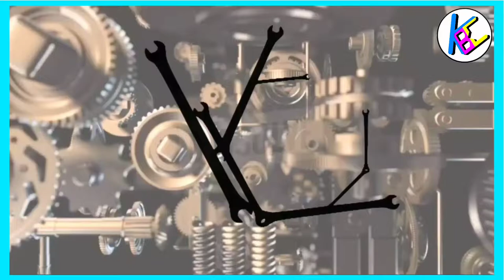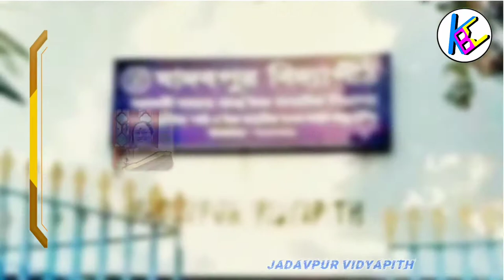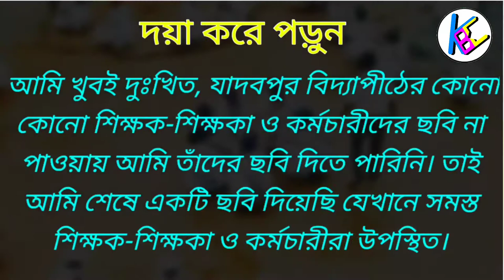Happy Teacher's Day 2021 | Jadavpur Vidyapith | শিক্ষক দিবস 2021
Happy Teacher's Day 2021 | Jadavpur Vidyapith | শিক্ষক দিবস

We are so honored to have teachers like you, who have taught us so much about life and the importance of being a good human being. We are also grateful to you for being so kind and patient with us all along our faults and mischief. This is a small way of acknowledging the selfless work you put in for our bright future. We hope you have a great time today.
                      From - Koustav Barman